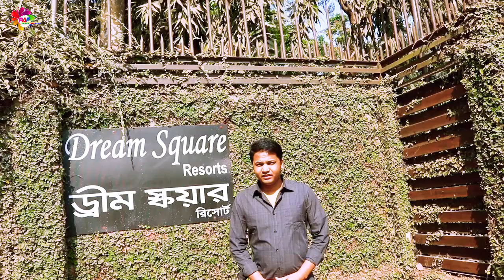VLOG-05 Dream Square Resort in Gazipur | Review video With drone camera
Dream Square Resort, Mauna, Gazipur began journey in 2013 with the purpose of entertaining and energizing people by bringing them closer to nature. We believe nothing is more beautiful and perfect than nature. Dream Square Resort has vast area of 67 Acres with100 rooms offering comfort and relaxation reflects the very popular, modern yet elegant style of four star international standard of resort.

• Track Info:

Title: Adventures
Artist: A Himitsu
Genre: Dance & Electronic
Mood: Happy